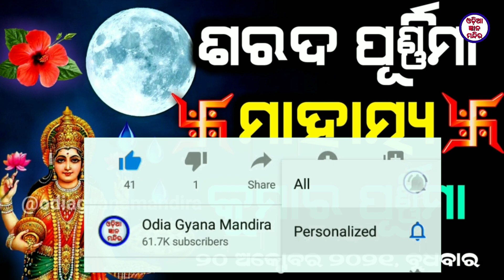ଶରଦ ପୂର୍ଣ୍ଣିମା (କୁମାର ପୂର୍ଣ୍ଣିମା) ର ମାହାତ୍ମ୍ୟ | Sarada Purnima (Kumara Purnima) Ra Mahatmya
Ajira ehi video re ame sarada purnimara mahatmya bisayare janiba o ma laxminku prasanna karibaku kana Sabu karibe